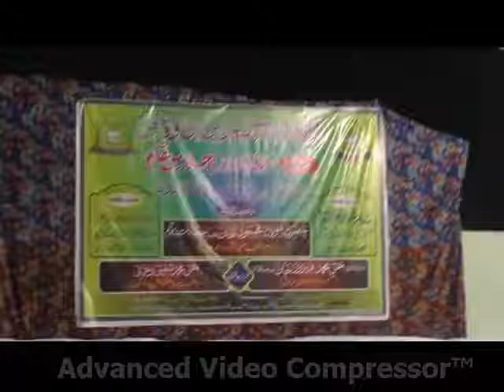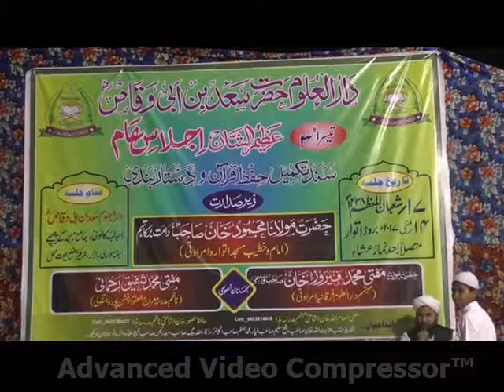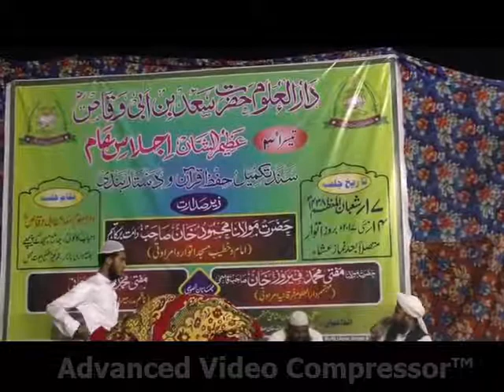Darululoom Saad Ibn Abi Vaqqas Omerkhed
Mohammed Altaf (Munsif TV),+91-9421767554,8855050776